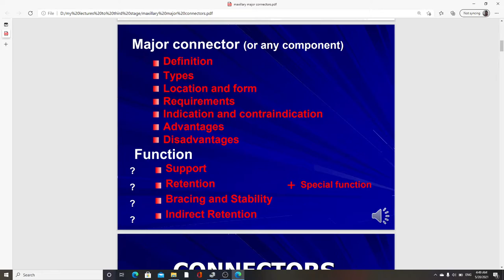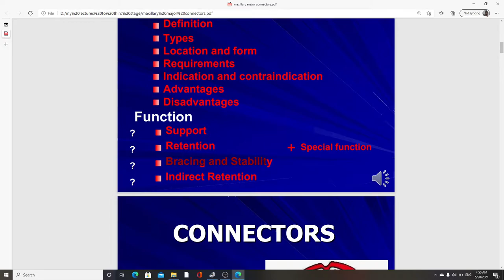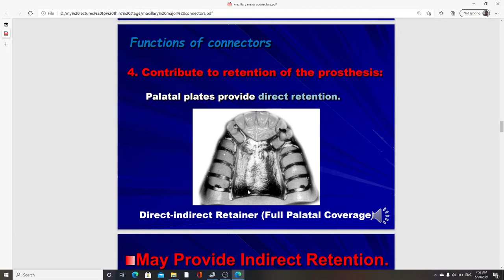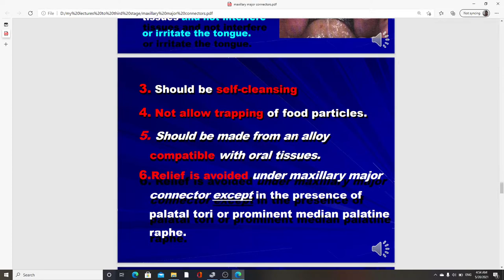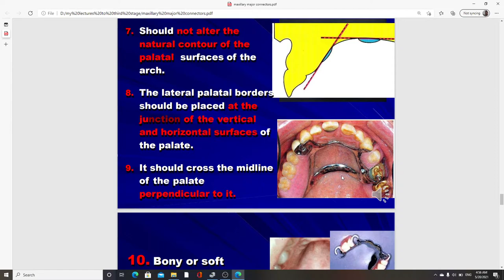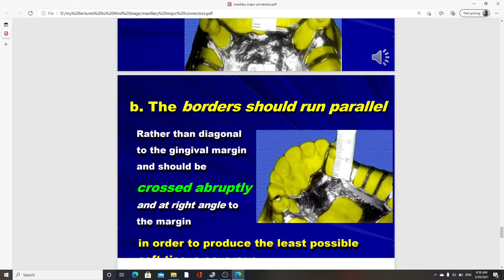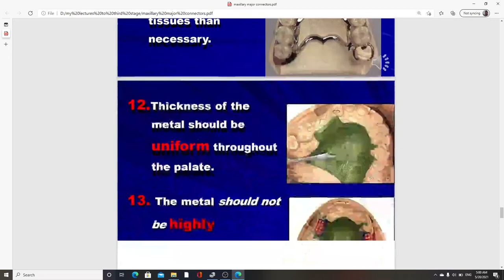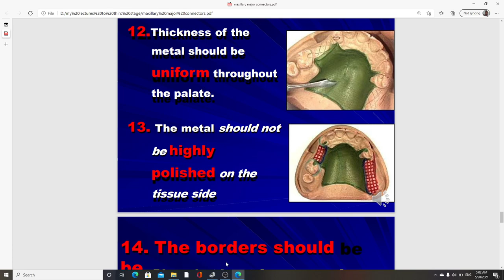maxillary major connectors